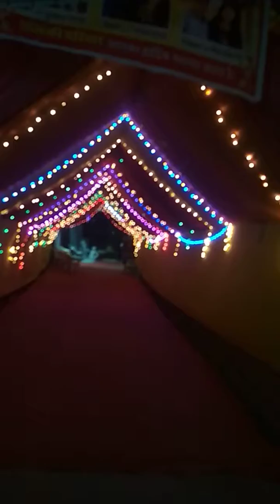रूस्तम पीर लाईट डैकरौशन टैंट हाऊस नारलाई